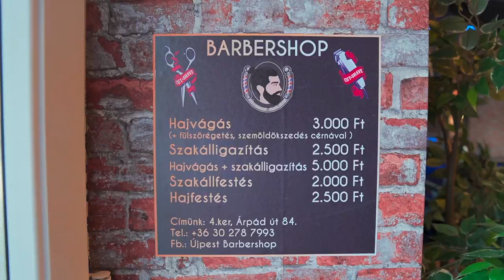Újpest Barber Shop Image Video | Sony A6400 Footage